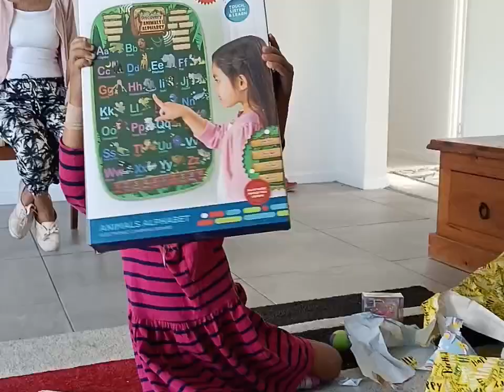Bianca bday and stuff